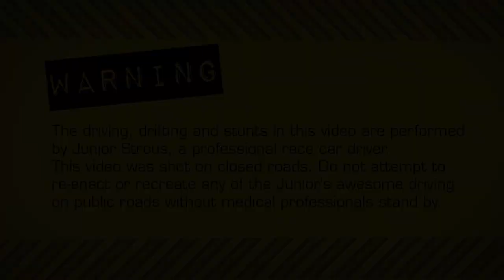Junior Strous - Death Valley Drifting Special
Junior Strous's latest Epic Drift Special in Death Valley near Sin City...LAS VEGAS!! Junior drifts this rental 2011 Chevrolet Camaro SS 6.2Ltr. V8 400Hp Rental Car thru the Nevada desert. 'Don't be gentle, it's a rental'.
A Winners Circle Group production presented by Shell V-POWER, SLAM!FM, Gamepoint.com, Schmidt Zeevis Rotterdam, Global Plastics, BKgas and Cross Media Ventures.